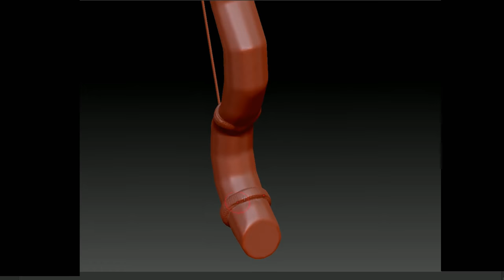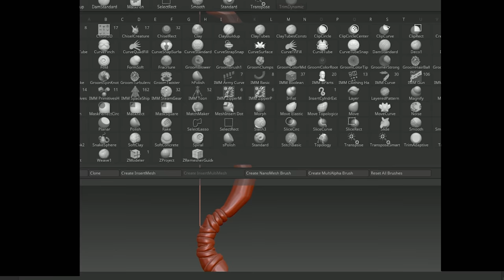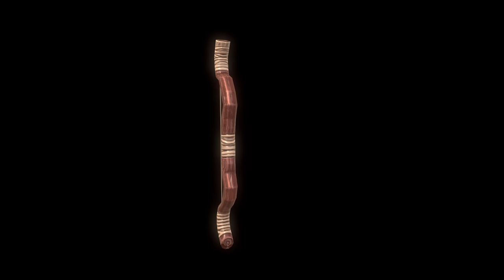stylized bow Speed detailing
A speed video detailing  a medieval bow. Using zbrush, substance painter and marmoset toolbag. In the next upcoming videos I will show the complete process.